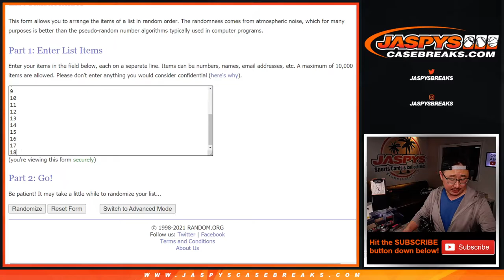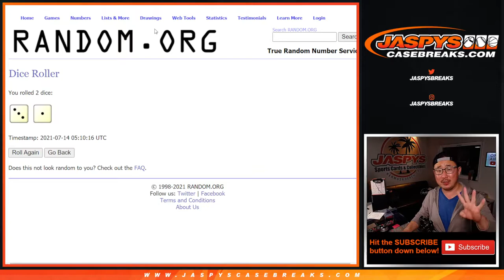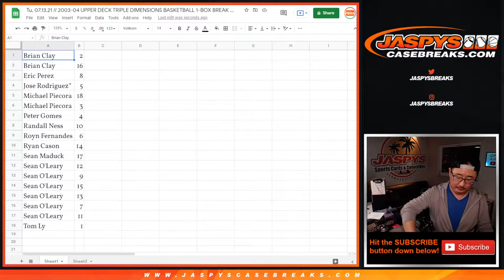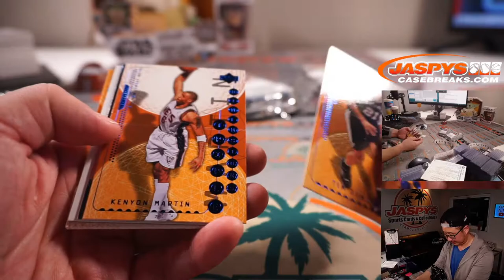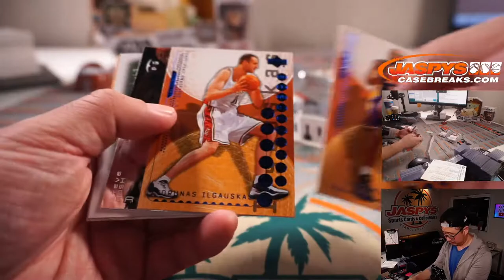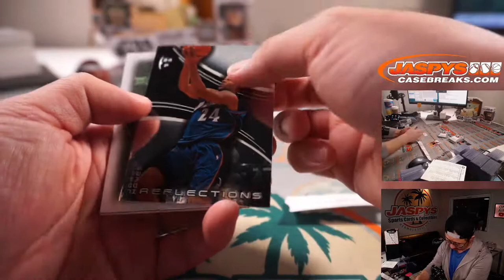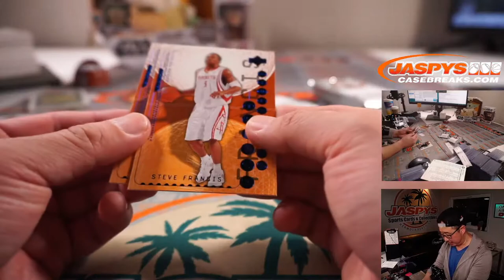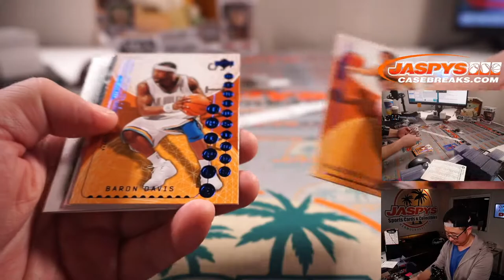Tu, 07.13.21 // 2003-04 UPPER DECK TRIPLE DIMENSIONS BASKETBALL 1-BOX BREAK #5 *RANDOM PACK*